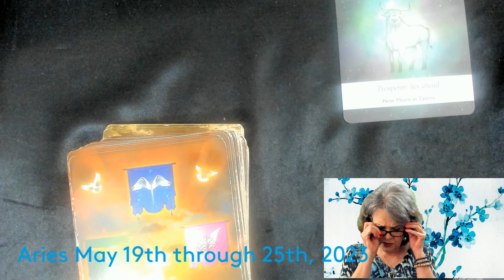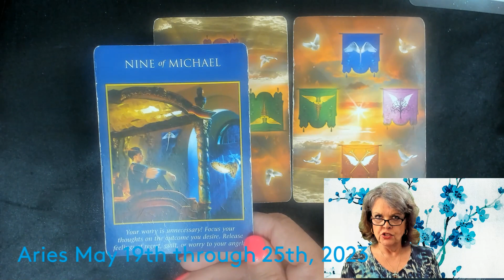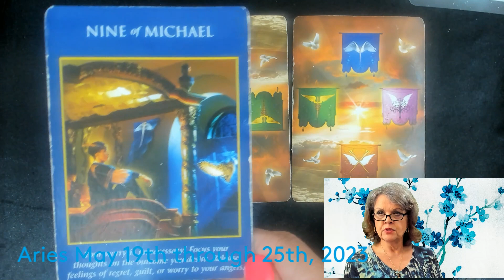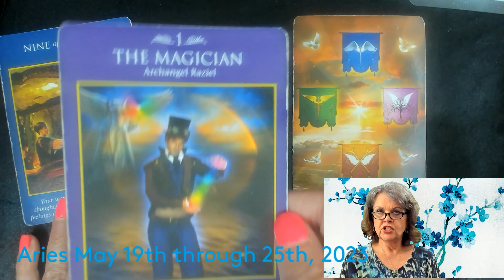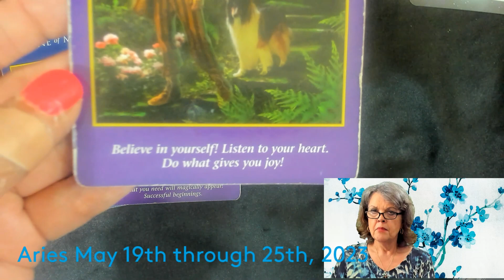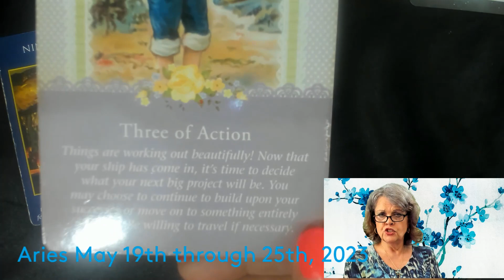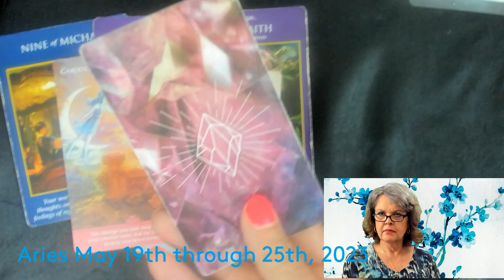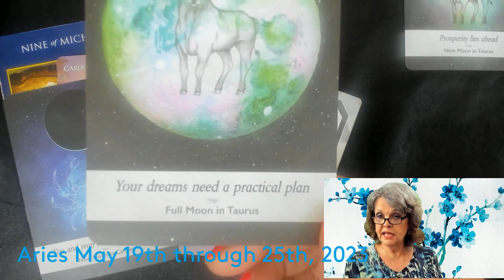Aries May 19th through 25th, 2023 Moving Outside YOUR Comfort Zone!